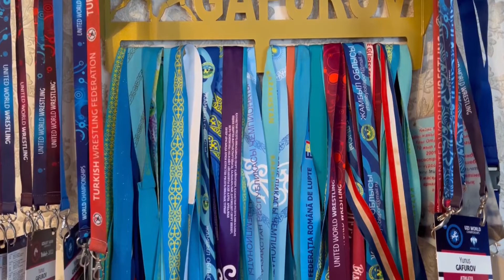Gönülden Sohbet - 15. Asiya Şampiyonu Yunus Gafurov (GönüldenSohbet)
Gönülden Sohbet adlı PROJEMİZİN on beşinci bölümü yayında. Biz bu bölümde Asiya Şampiyonu Yunus Gafurov ile Gönülden Sohbet kurduk. Sağ olsun bizi kırmadı ve değerli vaktını bizim için ayırdı!